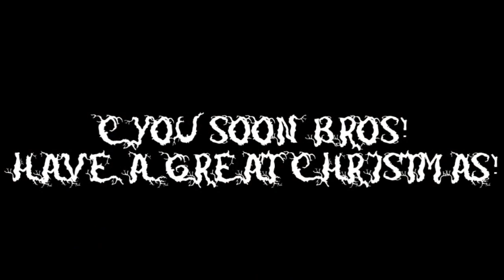DGaming | Merry X-Mas 270